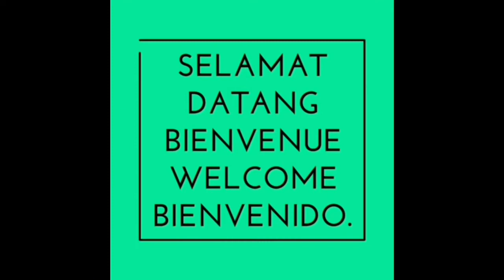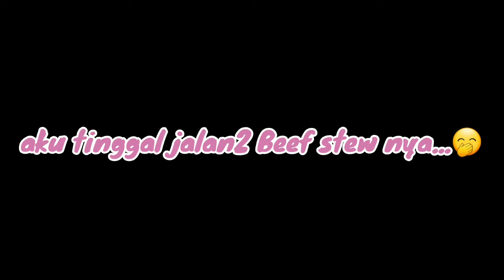MASAK FRENCH FOOD FOR MR HUSBAND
Cooking Boeuf Bourgignon ..
Aujourdhui je prepare un plat que mon mari adore...
Today we have one menu for everyone : FRENCH  Beef STEW aka BOURGIGNON. Simple easy but need more then 1 hour to cook.
Preparo carné con vino tinto..
Lets check it out how i cook it then press like if you guys like ...comment & share 😍🤗🥰. And dont forget to press the RED BUTTON  ya guys..

Stay Safe to all of you⚘